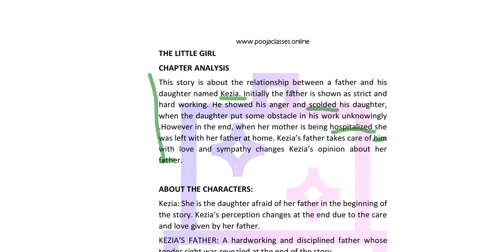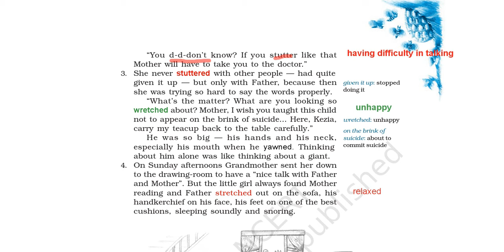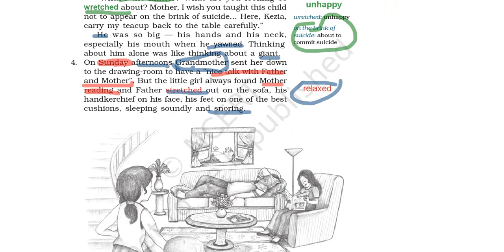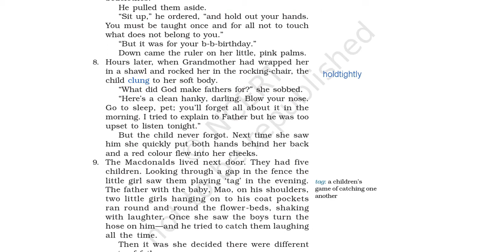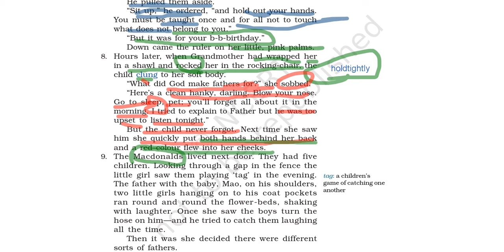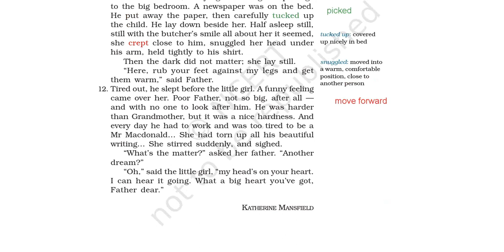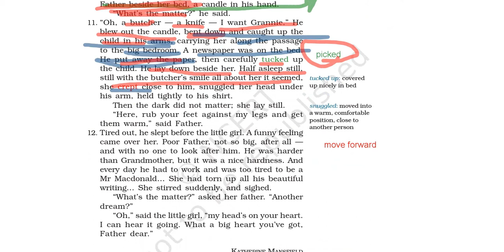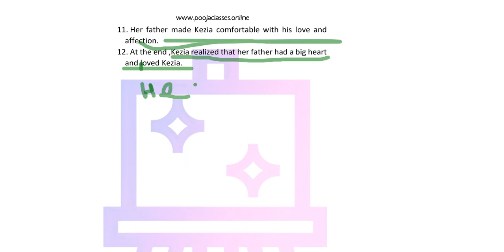The Little Girl | Class 9 | Hindi Easy Explanation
Feel FREE to post any doubt.
Give suggestions and Feedback.
New Lectures will be added soon.

Please mention your required lessons in the comment box.
I will try to add those incoming videos.

Thanks